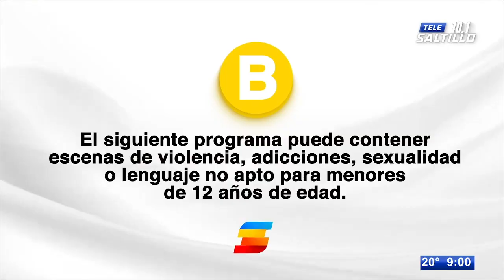Las 10 del 10: Las noticias más importantes en Tele Zócalo Nocturno con Sergio Cisneros